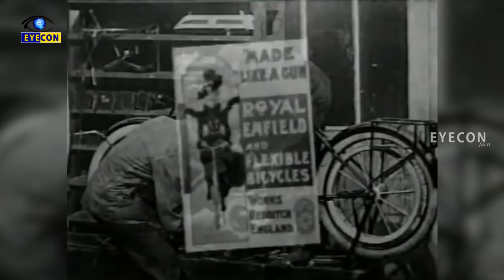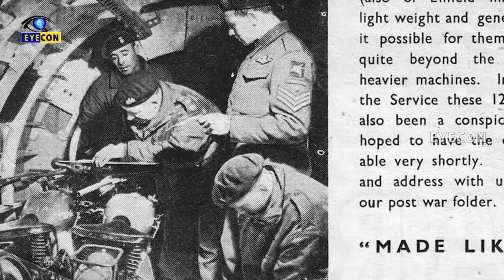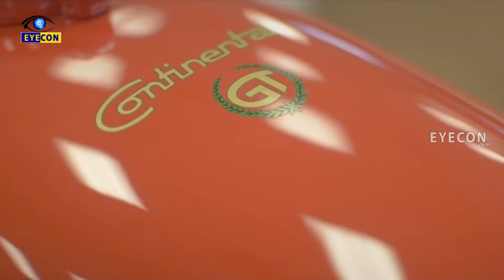వందల ఏళ్ళు గడిచినా తన దూకుడు కొనసాగిస్తున్న రాయల్ ఎన్ఫీల్డ్..! | The Legend of Royal Enfield..!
Watch: వందల ఏళ్ళు గడిచినా తన దూకుడు కొనసాగిస్తున్న రాయల్ ఎన్ఫీల్డ్..! | The Legend of Royal Enfield..! | Eyecon Facts

With its unbelievable sales figures being recorded worldwide and ever increasing customer base with unflinching track record , The "Dudu Motor" as it is called in India , By kids and elders , The Royal Enfield Motorcycle of Redditch, England is known for its mass following worldwide and especially the Indian automobile market known for its heavy dependence on middle class customers , The Royal Enfield is often considered as a symbol of status for the common man , with mind blowing hand made detailing going into its design process , We give you a never ending tale today for a bike considered a  master piece throughout the world , And a Legend in India.

Eyecon Facts.